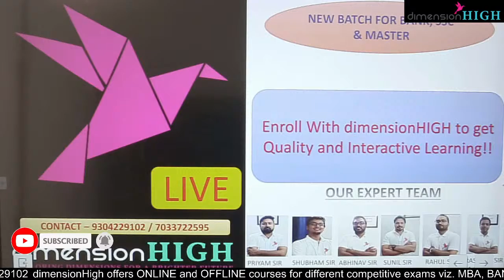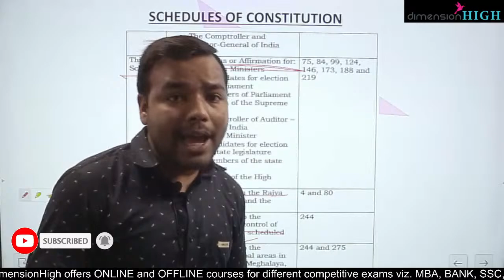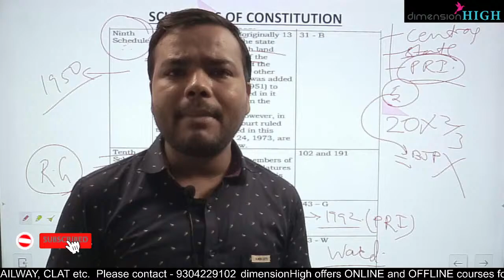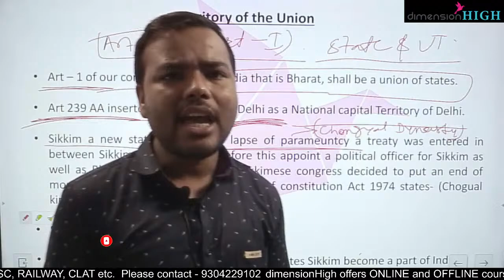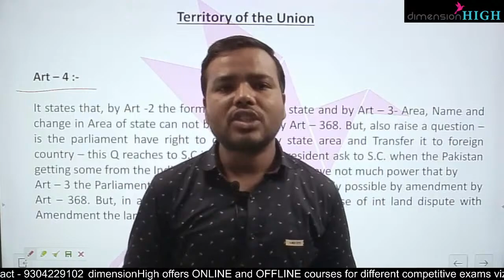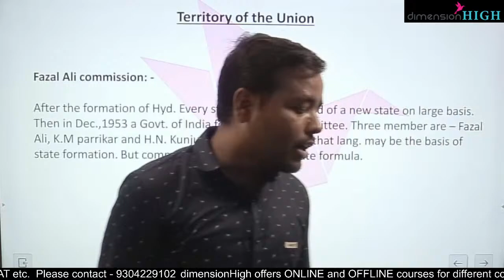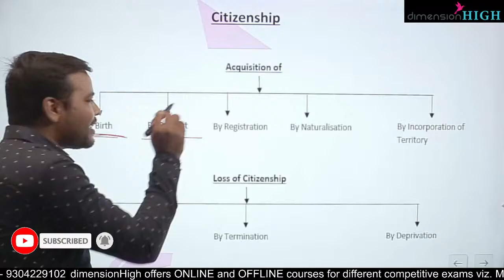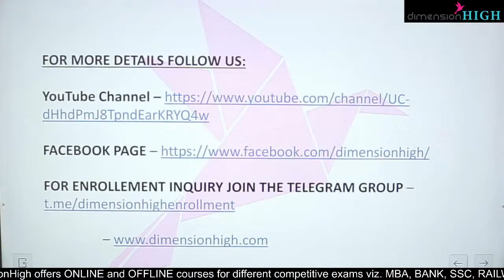RRB NTPC I 70 DAYS CRASH COURSE I POLITICAL SCIENCE I INDIAN CONSTITUTION I L - 8 I dimensionHIGH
RRB NTPC I 70 DAYS CRASH COURSE I POLITICAL SCIENCE I INDIAN CONSTITUTION I LECTURE - 8 I dimensionHIGH

ABOUT dimensionHIGH

Under dimensionHIGH banner we teach students for different competitive exams viz. BANK, SSC, MBA, CAT, CLAT, CTET, RAILWAY, CPOs etc. We are committed to giving ONLINE classes at the comfort of your home during this pandemic. Once things get normal, you can continue the ONLINE classes or you can opt for our Classroom Programs as well.